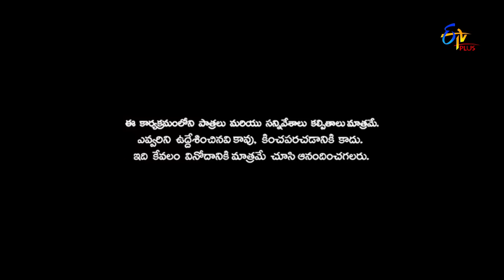Patas | Punch Pataaka | 20th February 2018 | ETV Plus